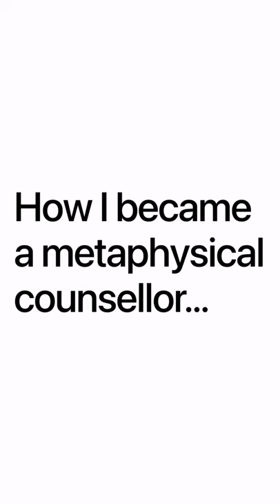A short video and how I became a Spiritual Counselling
I started out my career working with children in 2010. Over the years I worked with many children with special needs. In recent times I have worked in a children’s hospice working with more complex needs and end of life.
I began my BA almost straight away and once I had achieved this i know I wanted more and found myself being introduced to the concept of Equine work with children, particularly those who need support. I was thrown from a horse many years ago and have held them in high regard since but made the decision to keep a healthy distance.
In 2017 I started my Equine Facilitated Therapeutic Coaching, which was over 200 hours of training and loved it.
The work introduced me to Metaphysics and I feel in love - starting my counselling training in 2018, which I completed in 2020.